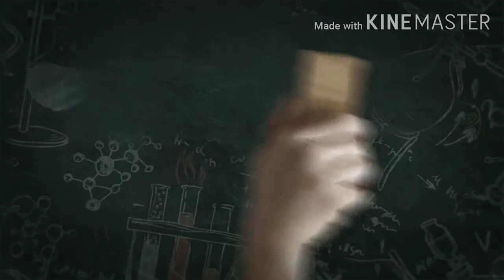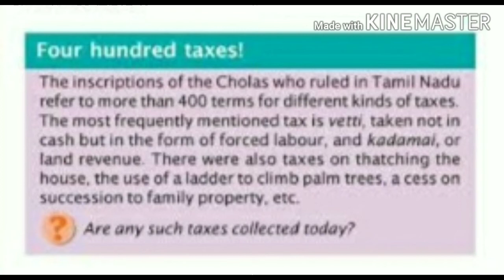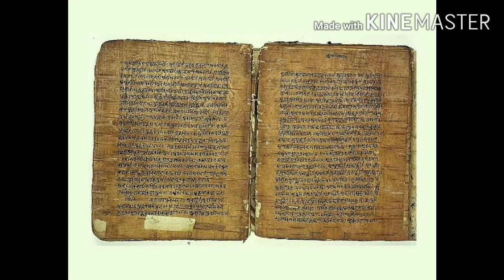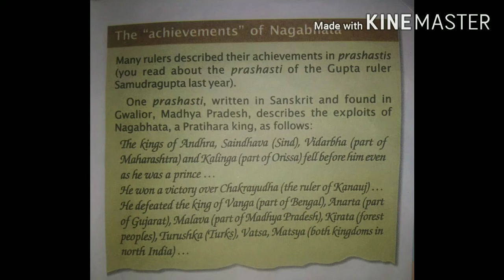History std VII New kings and Kingdoms part 2